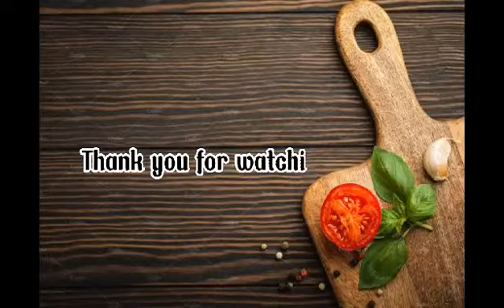Food Styling (Gelatinization)